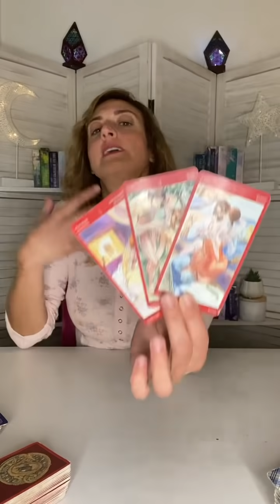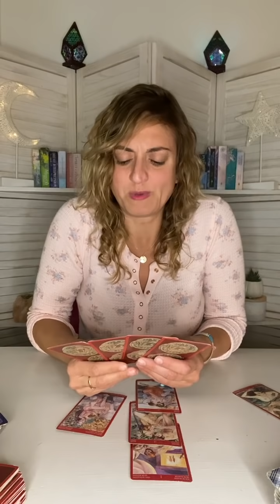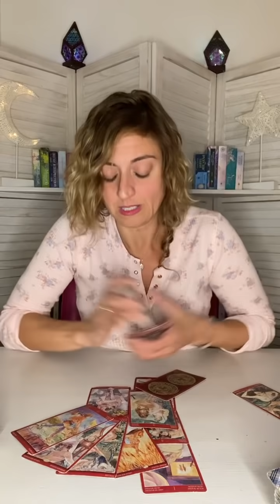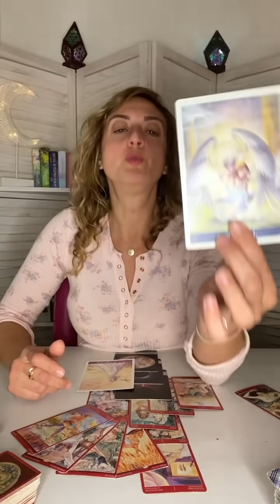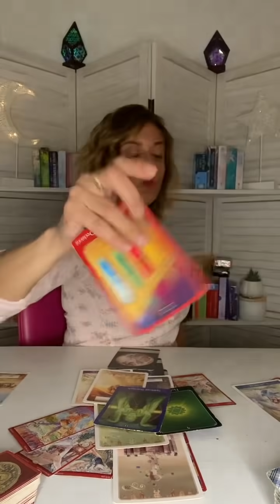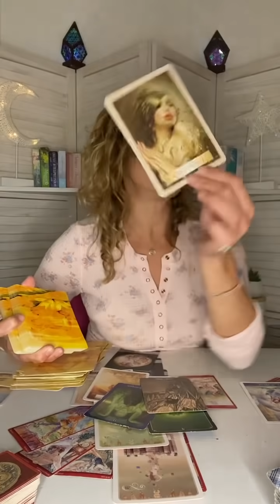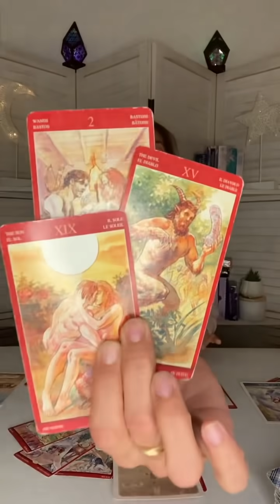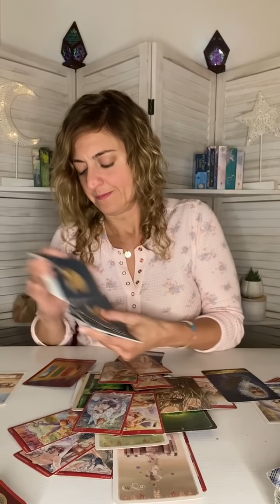♉️ TAURUS Tarot ♉️ YOUR WORLD IS ABOUT 2 CHANGE! Career, Money, Love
Week Ahead Taurus Tarot - Weekly Oracle and tarot card reading from Born without Boundaries.

FB: Born without Boundaries Tarot